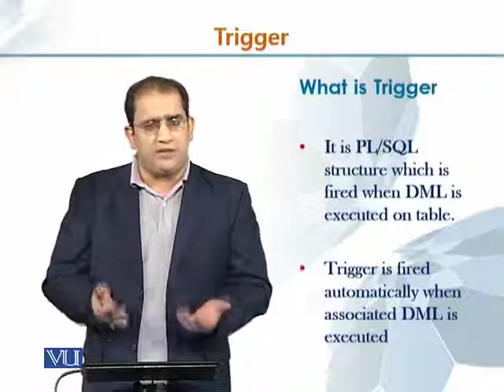CS405_Topic216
CS405 - Database Programming using Oracle 11g
Topic: 216